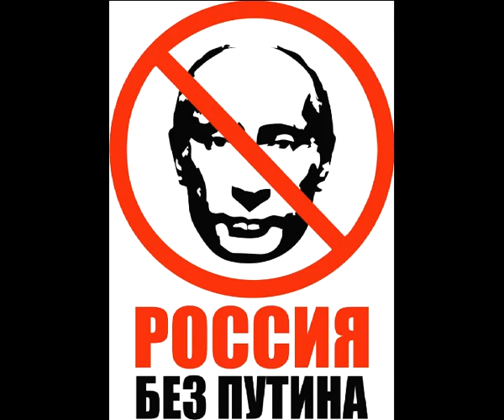Коммунизм: "Хали гали"